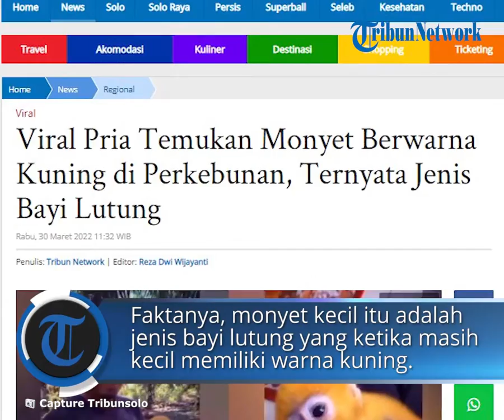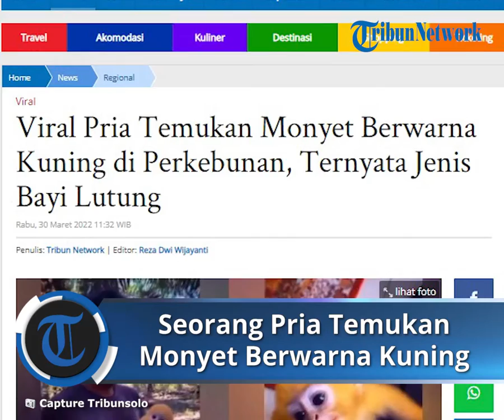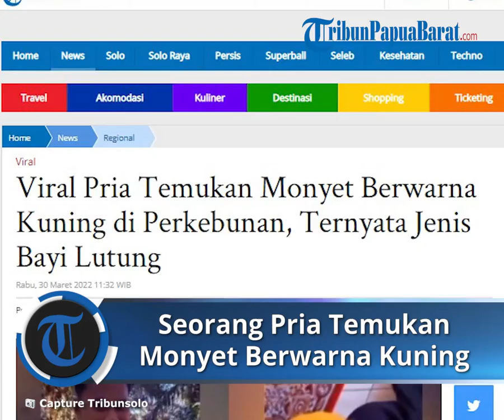Seekor Monyet Berwarna Kuning Ditemukan Pria saat Pergi ke Kebun, Awalnya Kebingunan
Diketahui, monyet itu ditemukan di kebun.

Dilansir dari Tribunsumsel, warna bulu monyet berbeda dari monyet pada umumnya.

Video tersebut viral setelah diunggah akun Instagram @Viralkak.

Dalam video menunjukkan seorang pria tengah mengendong seekor monyet kecil berwarna kuning dengan memiliki ekor yang panjang.

Turunnya monyet kecil itu ke perkebunannya membuat sang pria tersebut tampak kebingungan.

Sebab, ia baru melihat seekor monyet berwarna tak biasa seperti monyet pada umumnya.

Monyet itu terlihat diam saat dipegang oleh pria tersebut.

Monyet apa itu" tulis keterangan akun @Viralkak.

Sontak video tersebut mengundang berbagai komentar dari warganet.

Tak sedikit yang menjelaskan terkait seekor anak monyet berwarna kuning emas tersebut.

Faktanya, primata kecil itu adalah jenis bayi lutung yang ketika masih kecil memiliki warna kuning.

Namun saat dewasa warna bulu tersebut akan berubah menjadi keabuan hingga hitam.

"Itu anak lutung min biasanya lutung akan berwarna emas kalau baru lahir dan warna hitam ketika dewasa" ungkap Ipanapriadisembara.

"Bayi lutung baru lahir itu..di kampung saya juga bnyak keliatan .biasanya nempel d dada emaknya...sering liat gua mah" ungkap Nandamccoy68.

"The real marsupilami" ungkap Putri_muharramah. (*)

Artikel ini telah tayang di TribunSolo.com dengan judul Viral Pria Temukan Monyet Berwarna Kuning di Perkebunan, Ternyata Jenis Bayi Lutung,